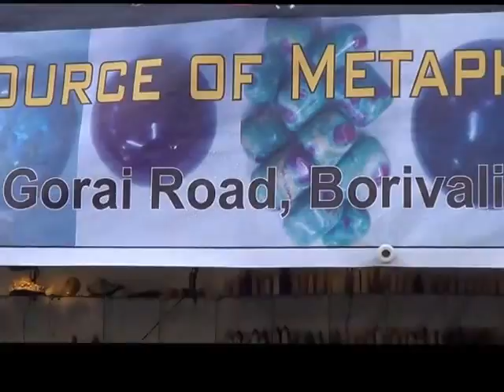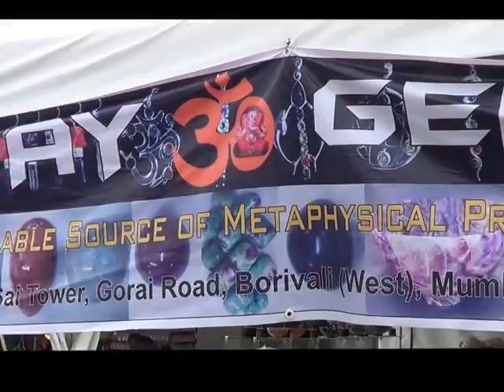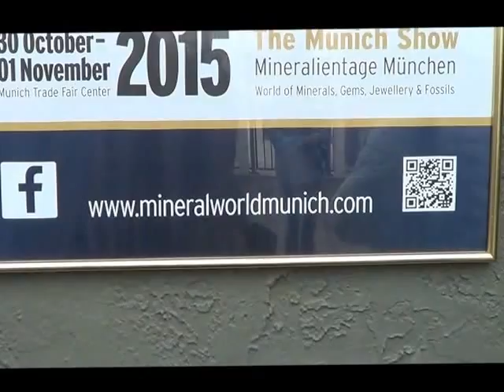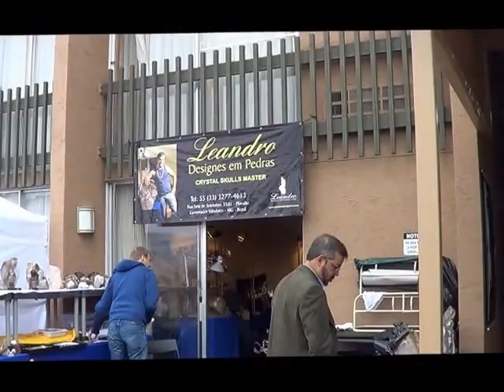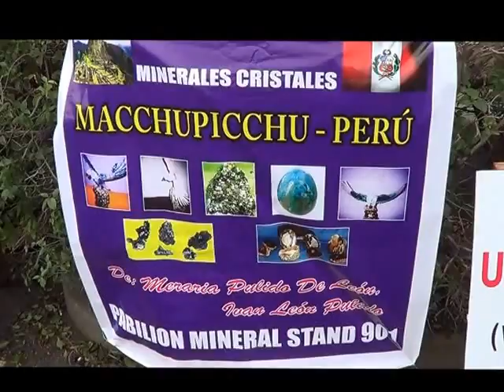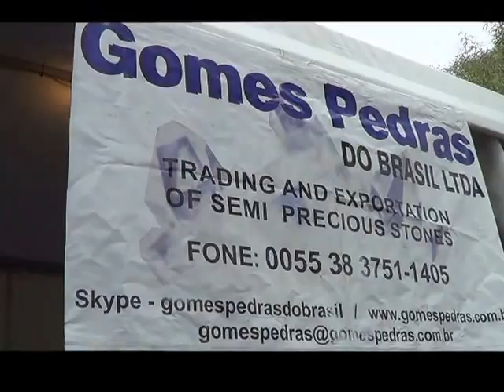Gem Show @ River Park Inn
KRAZTV shows the Gem Show @ River Park Inn in Tucson, Arizona.